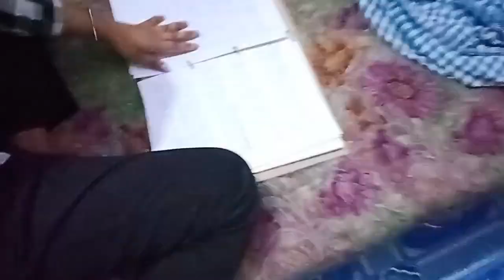shadi Ki Tayari 😍 Ghar Ki Safae Aur Dher Sare Kam 🥰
❤️ This is Absolutely Free : 🤭🤭

Love From Varanasi

❤️ Payal Instagram Link :-

👉 Payal Chennel🔗 Link Here Go And Join To Her Family  : banarasi girl
                                         Payal

💓💓💓💓💓💓💓💓💓💓💓💓💓💓💓💓💓💓💓💓💓💓💓💓💓💓👉 Copyright: Everything you see in this video created by me (Sonam/ Sonam Singh) unless otherwise stated. please do not any photos or content without first asking permission.

             4/04/2023